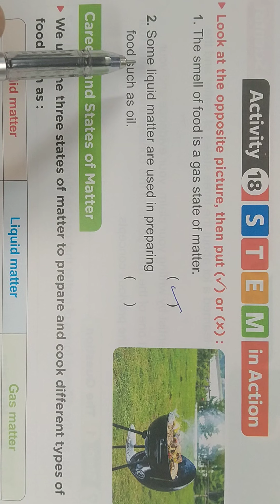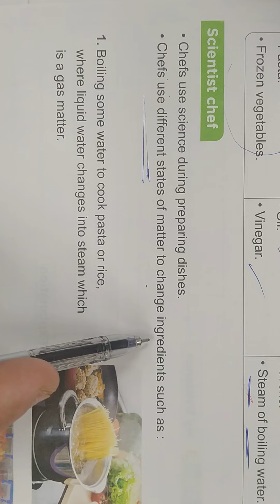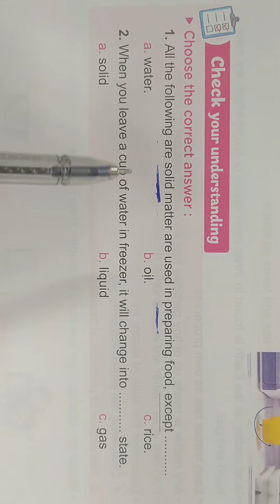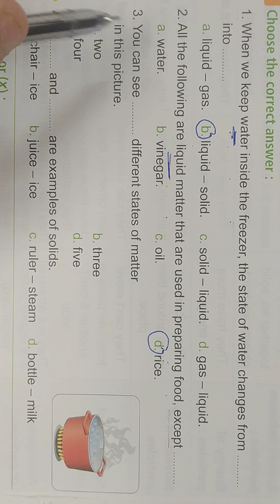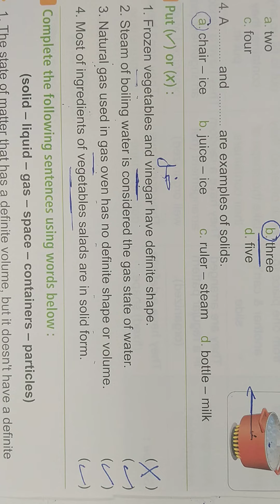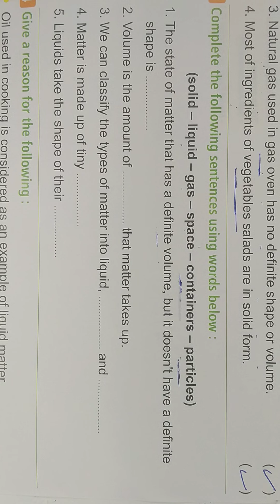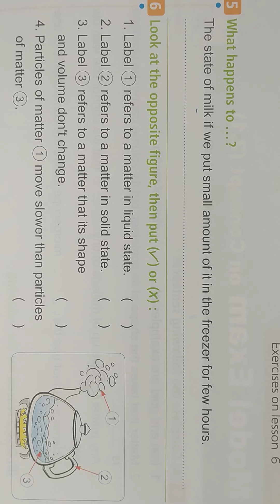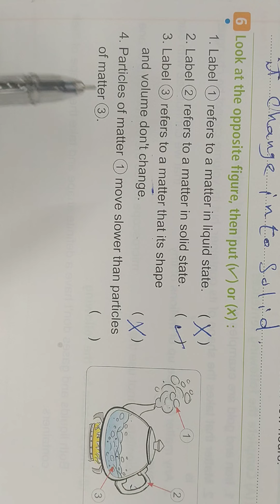ساينس الصف الخامس الابتدائي الترم الاول الدرس السادس وحل اسئله كتاب المعاصر Concept 2.1